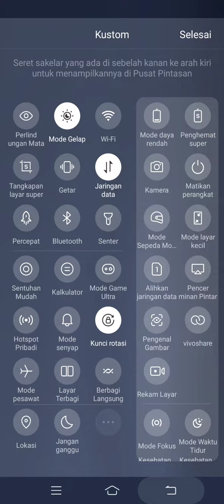Room JP 5 Tirai Modal Sedekah 2M...